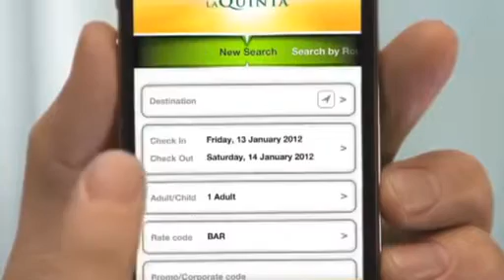La Quinta Hotels Launches New Mobile Instant Booking Feature Called LQ-Instant Hold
La Quinta Inns & Suites is introducing a new feature called LQ-Instant Hold that allows guests to reserve and hold a room for up to four hours using only their mobile phone number. This service is unique in the hotel industry and will make reservation processes much easier for guests.